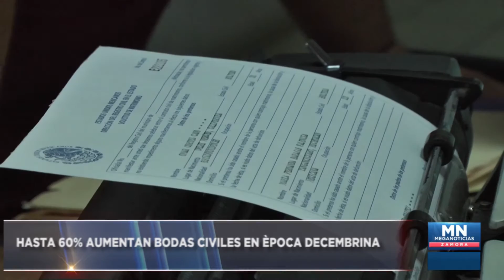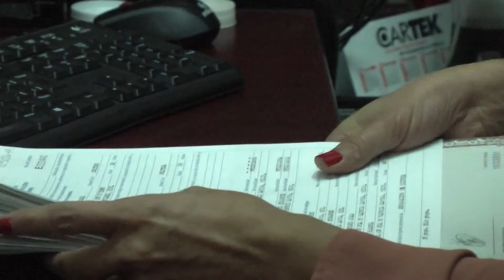Hasta 60% aumentan bodas civiles en época decembrina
Durante la época decembrina, la celebración de bodas en el Registro Civil de Zamora aumenta hasta un 60%